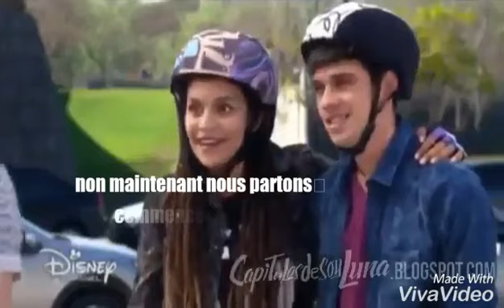SoyLuna2 Los adrenalines se van en gira cap 35